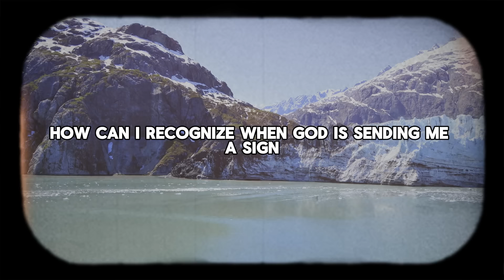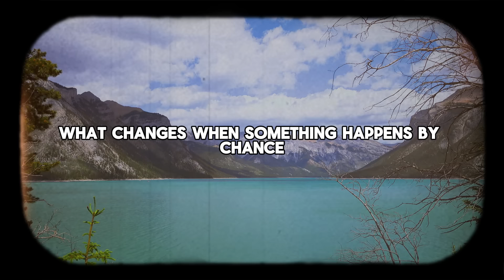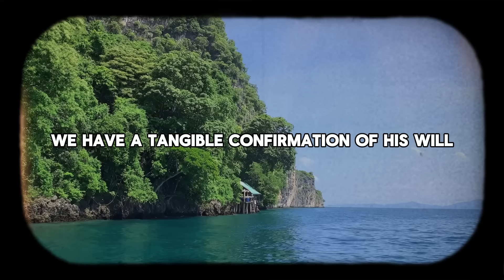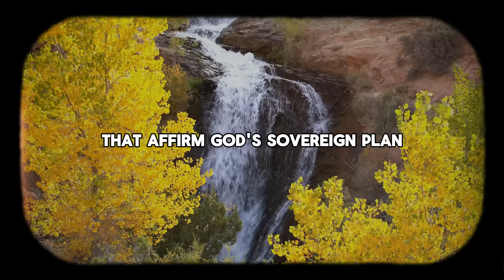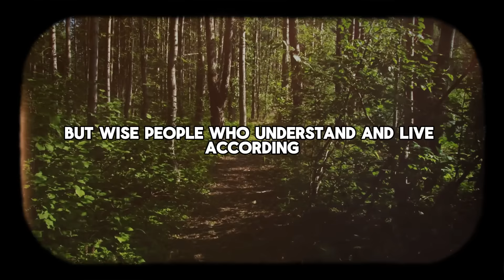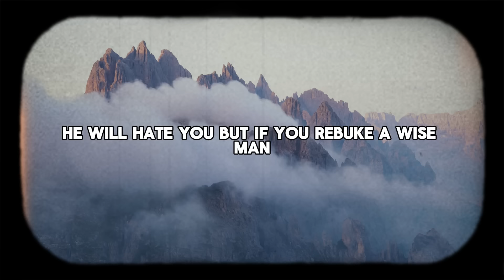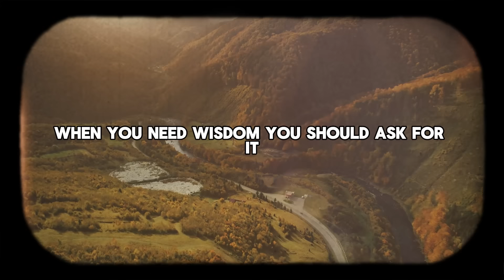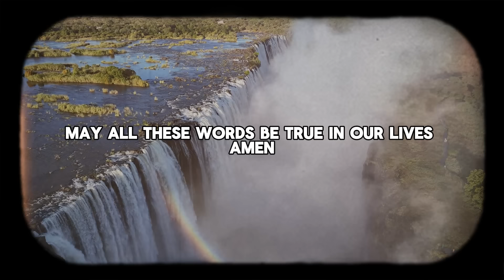5 Things You WILL See When God Is Really Sending You a Sign